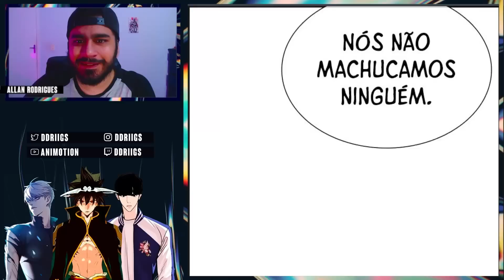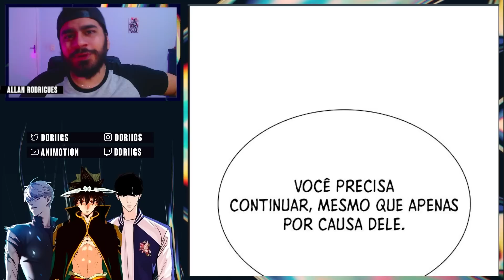O VELHO CALVO É INSANO